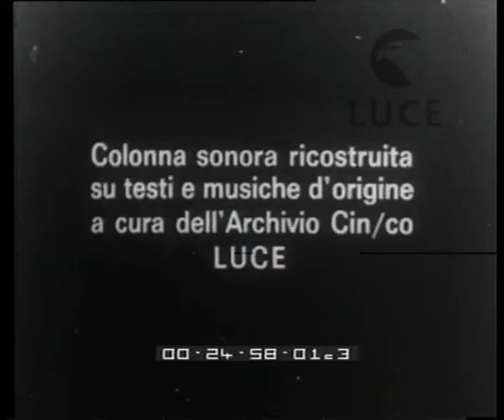Tripoli. Gli scavi nella città romana di Sabrata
Descrizione sequenze:resti dell'antica città ; portale, anfiteatro, frontone ; indigeni scavano tra i resti, carriolecariche di terra ; colonne e capitelli ; indigeni spazzano la polvere e gettano acqua su mosaici pavimentali ; un indigeno prelava dal terreno una testa di statua, la spolvera ;